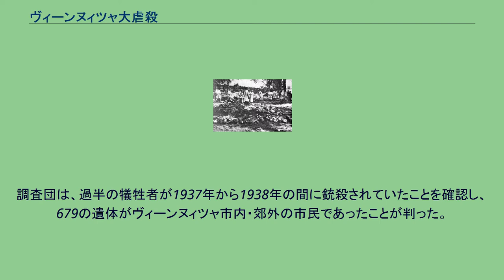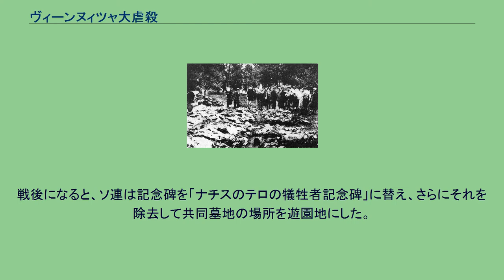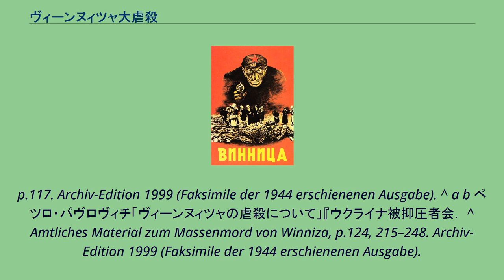ヴィーンヌィツャ大虐殺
ウクライナ・ソビエト社会主義共和国
現在のヴィーンヌィツャにおける大虐殺の犠牲者記念碑。
「ヴィーンニツァ」 ドイツのプロパガンダ・ポスター ヴィーンヌィツャの虐殺（ヴィーンヌィツャのぎゃくさつ）は、大粛清時代（1937年-1938年）にウクライナのヴィーンヌィツャで、一般市民がソ連の秘密警察のNKVDによって裁判無しに処刑された事件である。
1943年、 ドイツ軍がウクライナを占領していた頃に、ヴィーンヌィツャの共同墓地が発見されて徹底的に調査された。
ヴィーンヌィツャの虐殺は、カティンの森事件と同様な規模を持つ虐殺で、共産党のテロの一例である。
共同墓地の調査を行ったのは、ヨーロッパの11ヶ国の解剖学者と病理学者からなる国際調査団であった。
その調査団の構成は、中立国のスウェーデン以外は枢軸国もしくはナチス占領下の地域出身者で占められていた。
調査団構成員は以下の通り。
調査員が91の共同墓地を発見し、そこから9,442の遺体を掘り起した。
そのうち、149の遺体は女性であったということが確認された。
調査団は、過半の犠牲者が1937年から1938年の間に銃殺されていたことを確認し、679の遺体がヴィーンヌィツャ市内・郊外の市民であったことが判った。
虐殺されていた人々の多くはウクライナ人であったが、また少数のポーランド人も含まれていた。
戦時中、調査の結果と写真はヨーロッパの国々に出版され、ナチス・ドイツにおいて反ソ連のプロパガンダとして利用された。
ヴィーンヌィツャで多くの遺体が再埋葬され、共同墓地には「スターリンのテロの犠牲者記念碑」が立てられた。
戦後になると、ソ連は記念碑を「ナチスのテロの犠牲者記念碑」に替え、さらにそれを除去して共同墓地の場所を遊園地にした。
冷戦中、ヴィーンヌィツャの虐殺については 欧米に居住するウクライナ系移民によって研究が進められてきた。
一方、ソ連ではそのテーマは1988年まで禁忌となっていた。
^ ヴァレーリイ・ヴァシーリエウ、ユーリイ・シャポヴァール「大粛清の段階：ヴィーンヌィツャの悲劇」『ゼルカロ・ネデーリ』№ 31 (406), 2002年8月17日－23日　(ロシア語, ウクライナ語) ^ Amtliches Material zum Massenmord
von Winniza, p.103. Archiv-Edition 1999 (Faksimile der 1944 erschienenen Ausgabe). ^ Amtliches Material zum Massenmord von Winniza,
p.117. Archiv-Edition 1999 (Faksimile der 1944 erschienenen Ausgabe). ^ a b ペツロ・パヴロヴィチ「ヴィーンヌィツャの虐殺について」『ウクライナ被抑圧者会． ^ Amtliches Material zum Massenmord von Winniza, p.124, 215–248. Archiv-Edition 1999 (Faksimile der 1944 erschienenen Ausgabe).